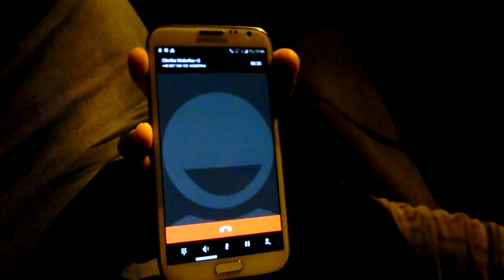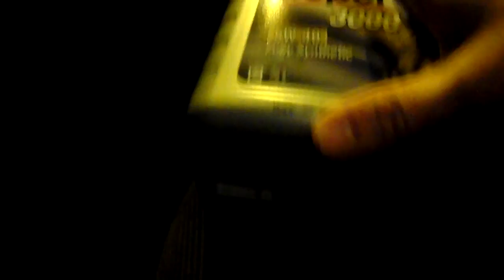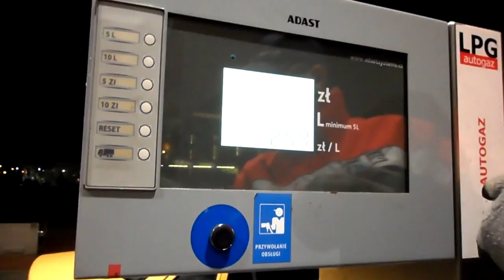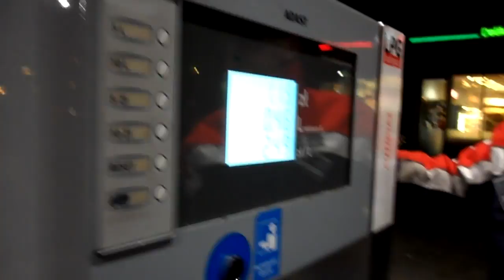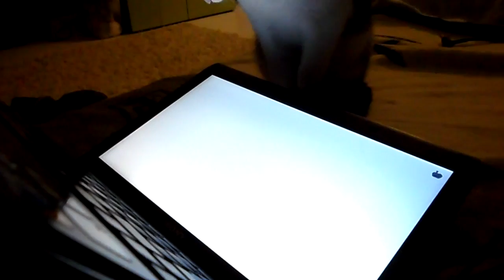Wymiana Oleju! (1)